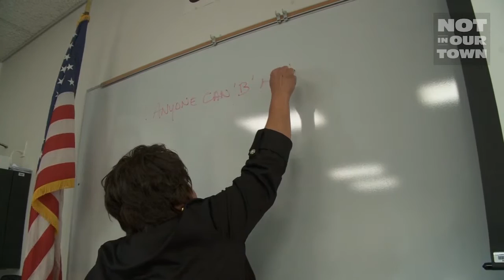Lessons from a Hate Crime Detective Trailer